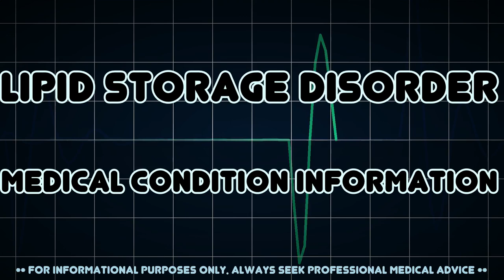Lipid storage disorder (Medical Condition)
Symptoms, risk factors and treatments of Lipid storage disorder (Medical Condition)

Lipid storage disorders are a group of inherited metabolic disorders in which harmful amounts of lipids accumulate in some of the bodyâ€™s cells and tissues